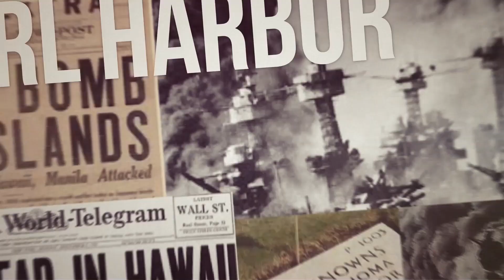never underestimate the man on the street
common sense   a rare commodity in D.C and Wall Street